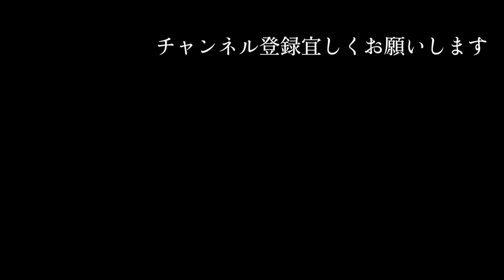あなたはどう？ 平均収入の高い都道府県ランキングTOP10 金持ちになりたいならここに住め 関東と関西以外は貧乏 10位と1位で200万差 これが格差社会 東京ヤバすぎワロタ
BGM
甘茶の音楽工房

【関連動画】
【ひろゆき】※ひろゆきの収入源※ 僕はここから収入を得て暮らしています【切り抜き/論破】

女優・女子アナ・アイドルを抱きまくったヤリ○ンテレビマン/年収1億円荒稼ぎも、時代と共に無収入に…

【半端ない】乃木坂46 メンバーの収入はどの程度なのか。（西野七瀬、白石麻衣、齋藤飛鳥で考察）

【年の差夫婦】夫婦別居【消去覚悟】毎月赤字で収入激減。絶望感。コロナで奪われる日常。父と娘の子育て奮闘記。イヤイヤ期娘との平凡な１日。シングルファザーに向けて離婚協議中（マカロニきなこ）（ハプニング）

収入激減したり彼女が出来たから引っ越した疑惑について詳しくお話します。